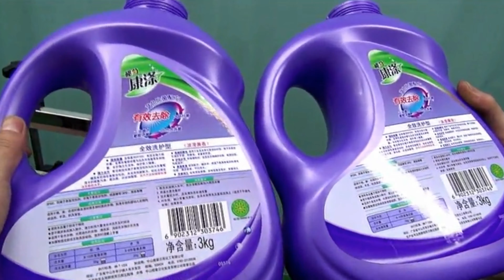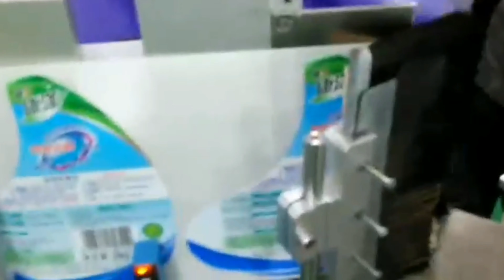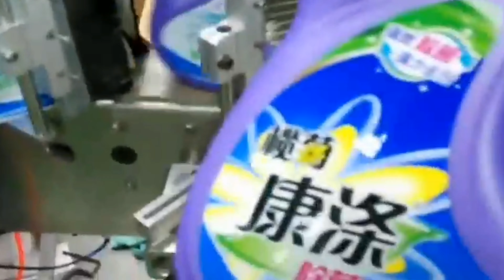double sides labeling machine liquid detergent bottles sticker labeller etiquetadora de botellas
The labeling machine for two sides simple type is designed according to the automatic one model YX-650A type; The machine labeller can label the big containers like 5L liquid detergent bottles and oil bucket.
Parameter Data of semi automatic two sides labeling machine:
Label Specification adhesive sticker, transparent or opaque
Labeling Tolerance ±0.5mm
Capacity(pcs/min) 15~30
Suit bottle size(mm) L:20~200 W:20~150 H:20~320;Can be customized
Suit label size(mm) L: 15-200; W(H): 15-180
Machine Size(L*W*H) ≈1280*1110*1300 (mm)
Pack Size(L*W*H) ≈1350*1180*1350 (mm)
Voltage 220V/50(60)HZ;Can be customized
Power 990W
N.W (KG) ≈140.0
G.W(KG) ≈200.0
Label Roll ID: Ø76mm;OD:≤260mm
Air Supply 0.4~0.6Mpa
Basic Application
*For all kinds of double side labeling, such as flat bottle, cosmetics boxes, plastic cap labeling, etc.
*Widely used in food, cosmetic, chemical, pharmaceutical and other industries.
*Date printer can be added,which can print production date,batch lot and expiry date while labeling.
*Support customization.
After-sales service on Model YX-650A double sides labeling machine liquid detergent bottles sticker labeller etiquetadora de botellas: